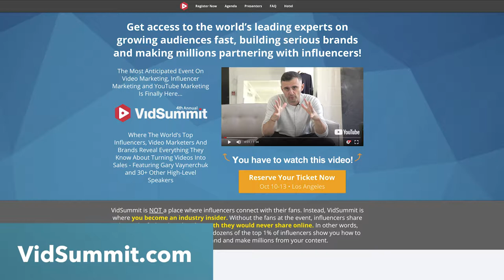Content ROI | Content Supply Vlog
🎥 Need to produce video content at scale for your online brand

I’m an award-winning marketing leader, director, and entrepreneur. My team and I at Content Supply have produced thousands successful marketing projects for brands such as Carnival Corporation, Zendesk, Match Group, Teachable, U.S. Marines and more.

At Content Supply, we love to provide clients with world-class, streamlined media creation that helps them achieve their marketing goals and level up their businesses.

Content Supply makes it easy for brands and agencies to create video and marketing content that convert. We provide a marketplace of services that allow you to create high-quality, high-impact content at scale (and they're all available on demand).

Our team is able to produce a wide range of content — social media video ads, branded website videos, talking head, green screen, sales, recruiting, animation, product video, case study, online courses, and more.